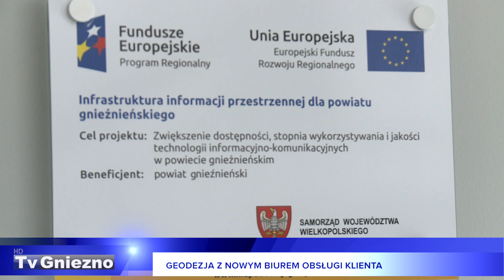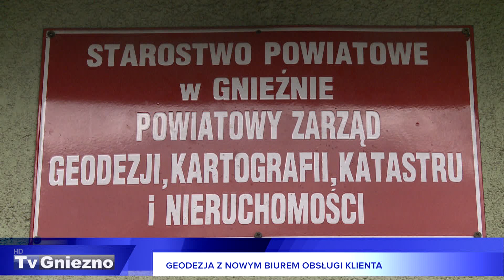Geodezja z nowym biurem obsługi klienta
Powiatowy Zarząd Geodezji, Kartografii, Katastru i Nieruchomości przy alejach Reymonta w Gnieźnie ma nowe biuro obsługi klienta. Uroczyste otwarcie punktu to okazja, żeby przypomnieć, jak ważne sprawy są załatwiane w tym miejscu.